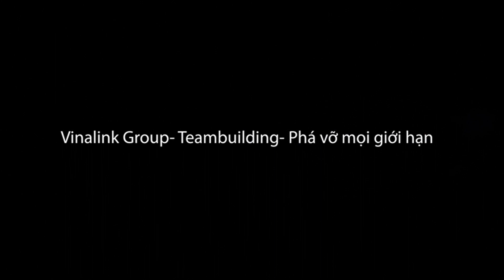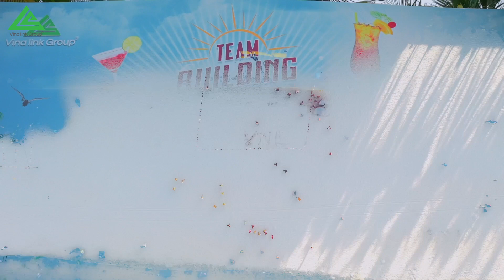Vinalink Group | Hành trình phá vỡ mọi giới hạn | Teambuilding 2023 .